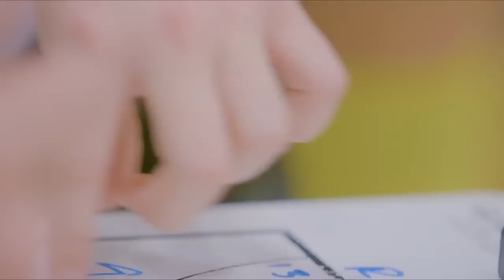9-year-old Riley's letter to Steph Curry sparks change on Under Armour's wesbite | Kicks on ESPN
When 9-year old Riley Morrison went online with her dad to find herself a pair of the Curry 5's she noticed a problem, they were only listed in the boy's section. She wrote a letter to Golden State Warriors Steph Curry notifying him of the issue and a few weeks later he responded to her. Curry promised to fix the problem on Under Armour's website as well send her some of his signature shoes. She then linked up with Under Armour to help design the sock liner for a limited edition version of the UA ICON CURRY 6's.